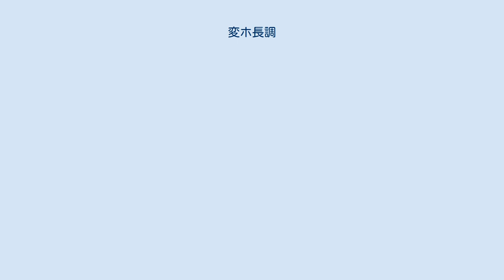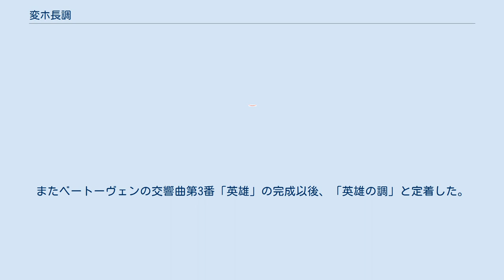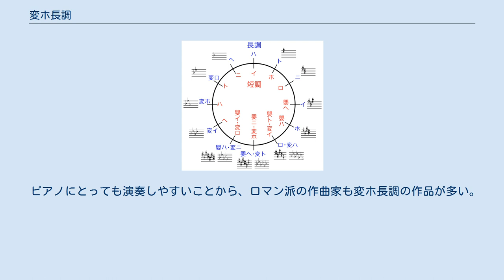変ホ長調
変ホ長調（へんホちょうちょう）は、西洋音楽における調のひとつで、変ホ (E♭) 音を主音とする長調である。
調号はフラット3箇所 (B, E, A) である。
 VIIの和音 (Dm-5) はV7 (B♭7) の、VII7の和音 (Dm7-5) はV9 (B♭9) の根音を省略した形とみなされることがある。
 調号が3箇所 (♭=B, E, A) であることから、古くから三位一体につながるとされた。
 シャルパンティエは「残酷さや厳しさを表す」と述べ、マッテゾンは「非常に悲愴な感じを具えている。真面目で、しかも訴えかけるような性質を持つ」と述べている。
 古典派時代、ホルン協奏曲で頻繁に用いられた調性である。
ニより低い調の管では、完全にストップした際のピッチの上昇は半音より小さいので容易に半音階を演奏出来るが、楽器の反応が鈍くなり、ソロ奏者には好まれなかった。
ト管より上ではストップの際のピッチの上昇が大きく、ソロの演奏には向かない（実際には五線のすぐ上の記音イがフル・ストップで正しく演奏できるのはホ管より下の調であり、それがホルンの協奏曲にはホ、変ホ、ニの三つの調性のものが多い理由であるが、ハ管のための協奏曲も数曲存在する）。
 アルト・サクソフォンやバリトン・サクソフォンといったE♭管の楽器ばかりでなく、変ロ調（B♭管）の管楽器にとっても演奏しやすい調である（管楽器はフラットの方がシャープより吹きやすいとされる）ため、吹奏楽などでは変ロ長調と並んで頻繁に用いられている。
 ベートーヴェンが生涯愛した調でもあり、ベートーヴェンの変ホ長調が使用されている作品は飛び抜けて多く、名曲と言われるものがほとんどである。
主な作品（ピアノ協奏曲第5番「皇帝」、弦楽四重奏曲第12番）等。
またベートーヴェンの交響曲第3番「英雄」の完成以後、「英雄の調」と定着した。
例えば「ウルトラセブンの歌」など、現代でも同様の傾向の曲に使われることが多々ある一方、フラットが3つあるので子供が演奏するには難しくなるのが難点である。
 ピアノにとっても演奏しやすいことから、ロマン派の作曲家も変ホ長調の作品が多い。
 Category:変ホ長調を参照。